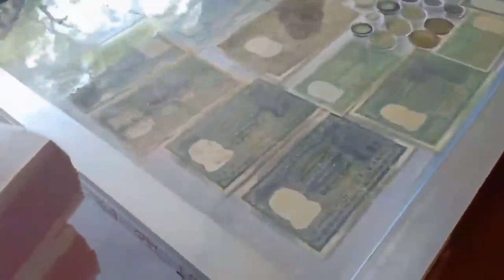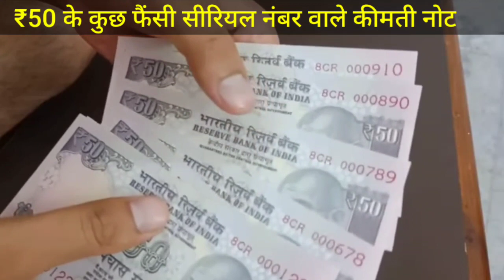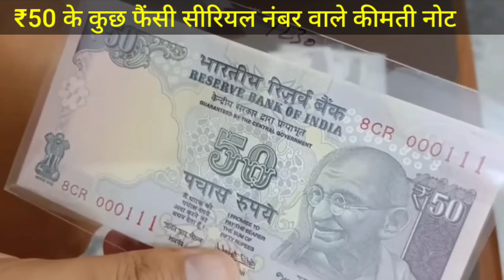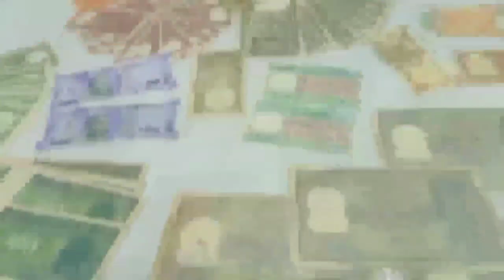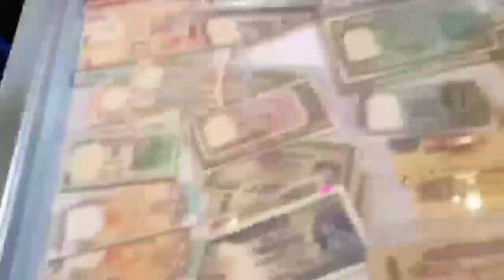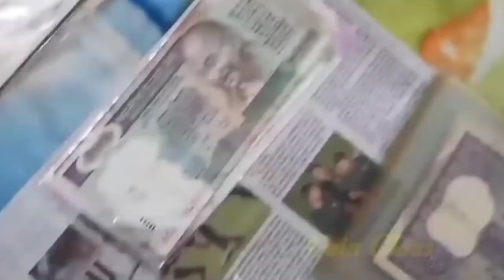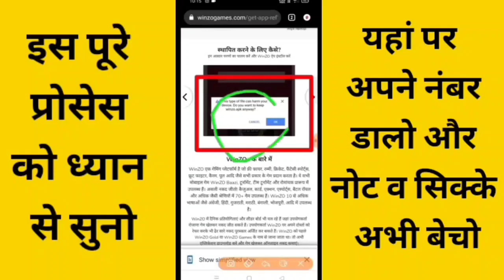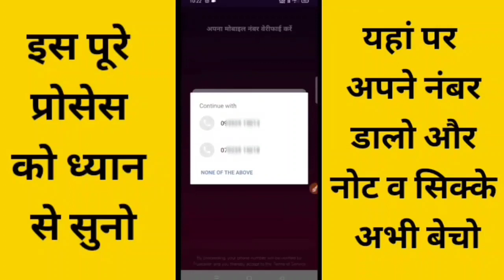sell old and rare currencies direct to buyers without any registration fees || बिना रजिस्ट्रेशन बेचो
Biggest Old Coin Exibition 2022🔥🔥

1 rupees old coin price
2 rupees old coin price
5 rupees old coin price
10 rupees old coin price